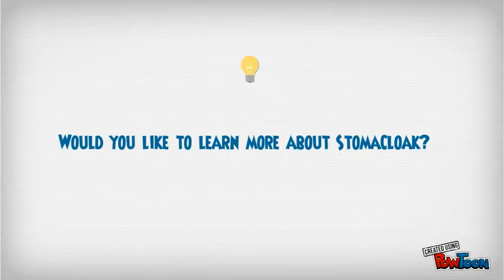StomaCloak "The Security of Knowing"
StomaCloak is an ostomy pouch/cover with a difference...it wicks away moisture, reduces odors and inhibits bacterial growth.-- Created using PowToon -- Free sign up . Make your own animated videos and animated presentations for free.  PowToon is a free tool that allows you to develop cool animated clips and animated presentations for your website, office meeting, sales pitch, nonprofit fundraiser, product launch, video resume, or anything else you could use an animated explainer video. PowToon's animation templates help you create animated presentations and animated explainer videos from scratch.  Anyone can produce awesome animations quickly with PowToon, without the cost or hassle other professional animation services require.